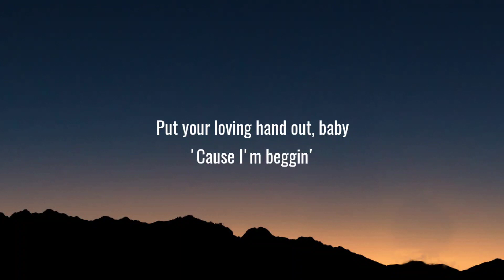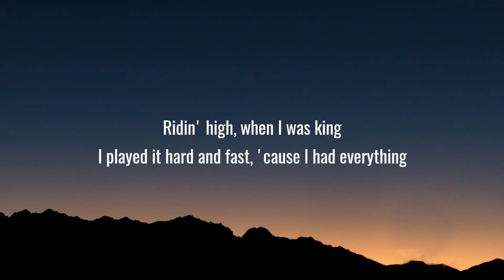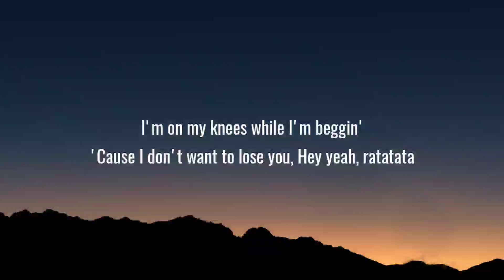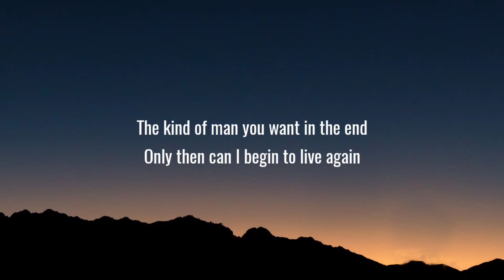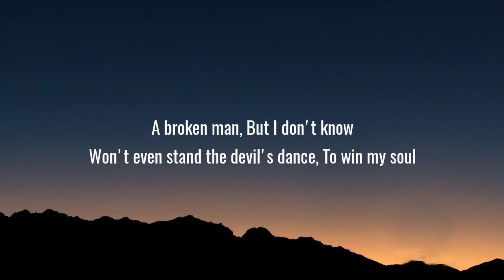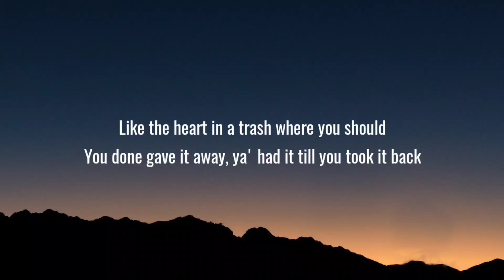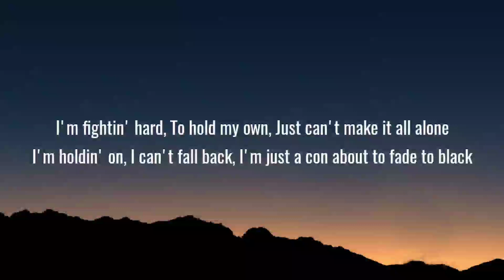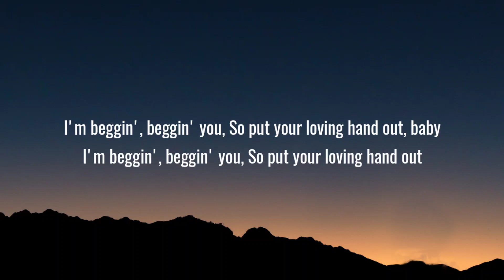Måneskin - Beggin' (Lyrics) "I'm beggin', beggin' you"